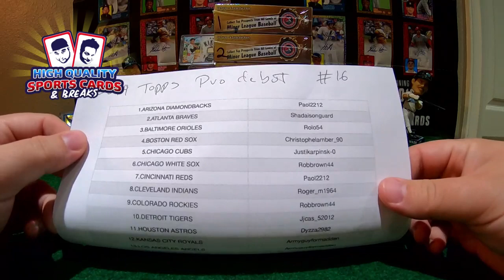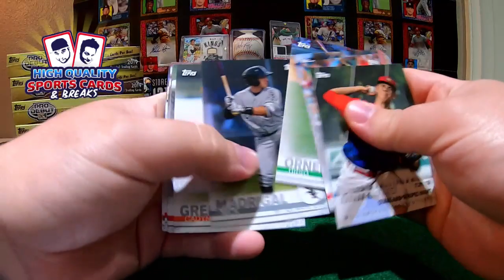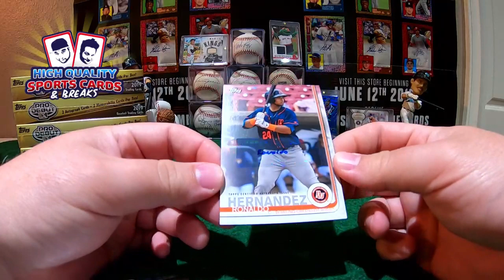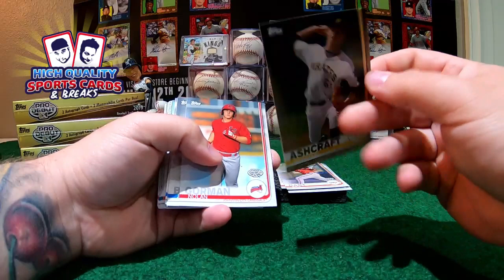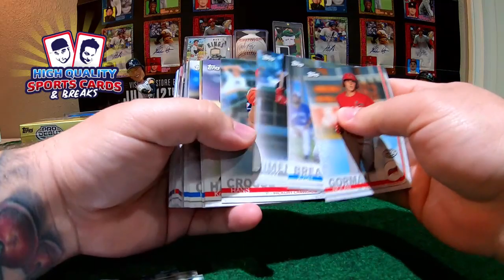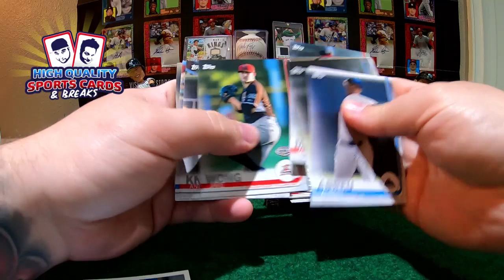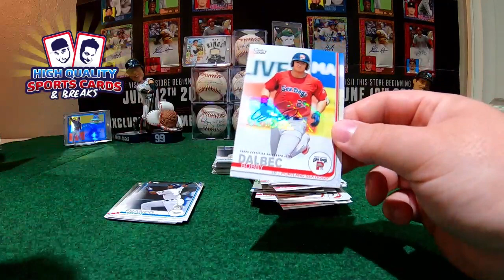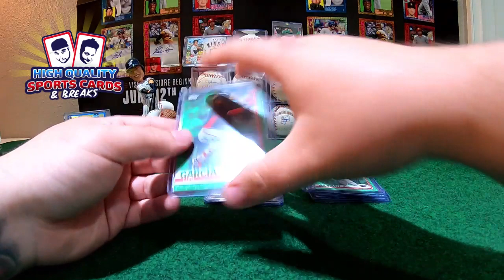Break #16 TOPPS PRO DEBUT - 6 BOX 1/2 CASE BREAK THURSDAY 05/30/2019